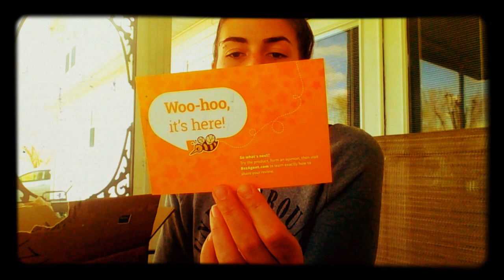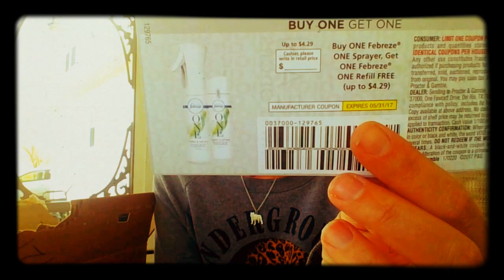Bzzkit Unboxing & Chit Chat.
Hey guys!
Its Christina, Aka The Cherokee Gypsy. Welcome back everyone. This is a video of me doing my Bzzkit unboxings, and a little bit of chit chatting. My channel has not grown, and I'm upset, because I'm so passionate about what I do on here, Time is everything, I get it, but as much as I try to put my name out there, the feedback I get and support is very minimal. I explain how upsetting this is, and I'm brainstorming new ideas for videos, To all my loyal subbies, thank you. I love you all, and will support yall as much as I can, and as much as you support me, Please let me know what I can do to improve my channel and quality.